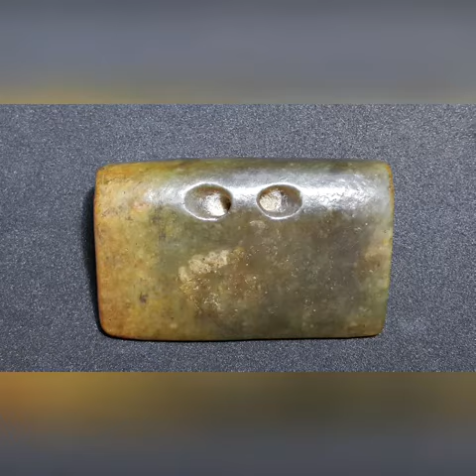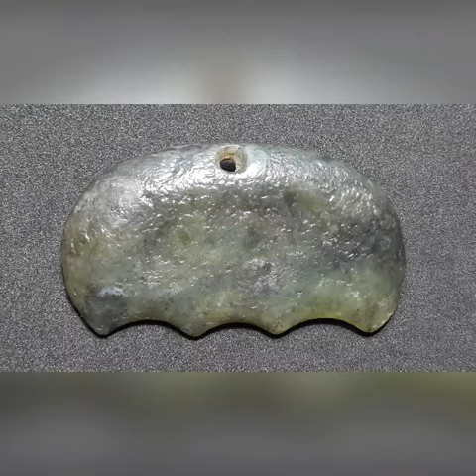【不拘一格】療玉博物館。紅山文化＊各式形器